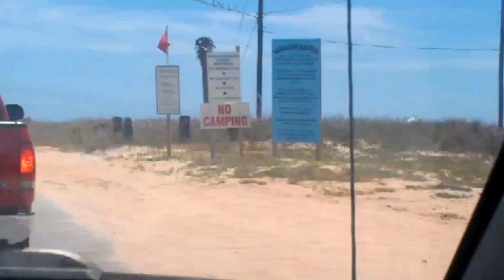Rumbo a Freeport Texas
houston dallas austin san antonio texas astrodome nrg